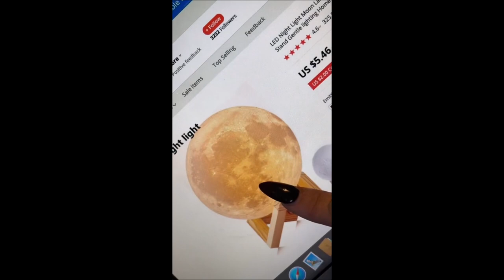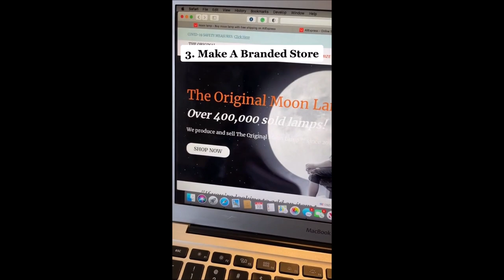🔴🔵How To Make Money Online FAST 🟢